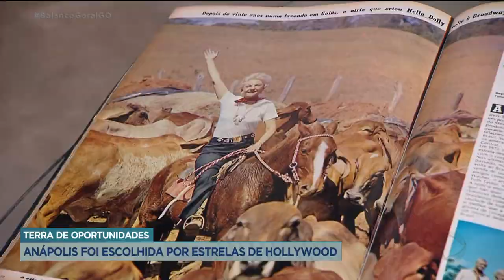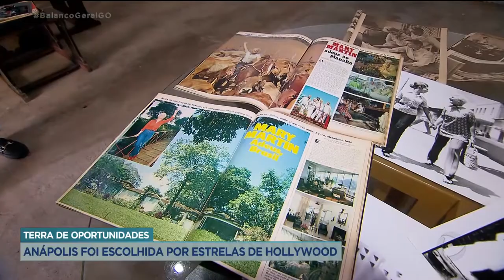ANÁPOLIS: A TERRA DAS OPORTUNIDADES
ANÁPOLIS SEMPRE FOI COMO A TERRA DO OURO PARA IMIGRANTES, PRINCIPALMENTE, ÁRABES QUE VIERAM PARA MORAR, CRIAR FAMÍLIA E MONTAR COMÉRCIOS.